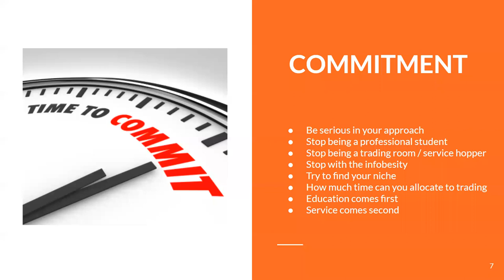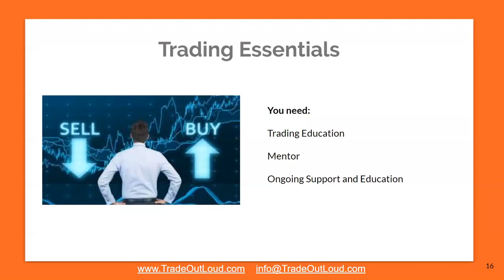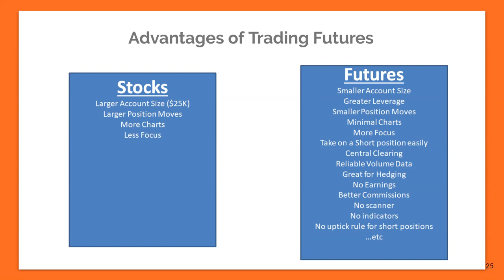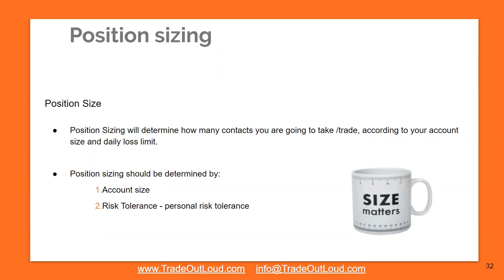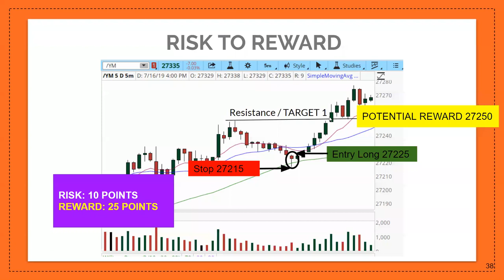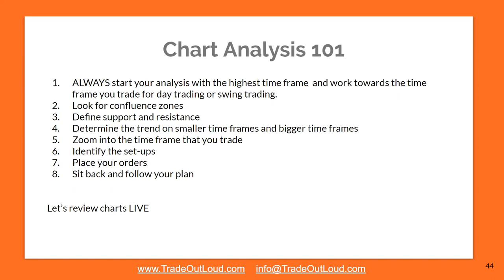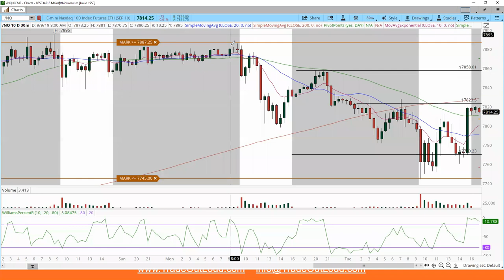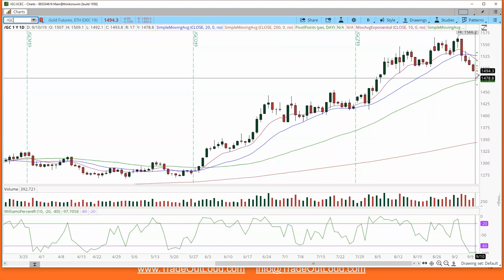Day 1 Open House September 2019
DAY 1:

Day Trading Essentials
Platform optimization for better trading performance
Why Futures Trading
Set-ups and Orders
Position Sizing
Risk
Chart Analysis

Like me CFTC Rule 4.1